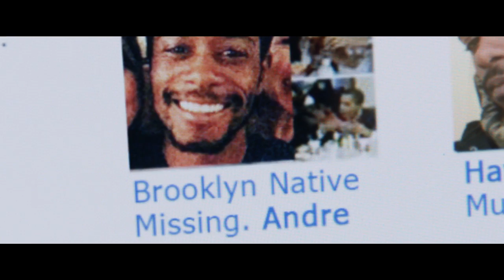GET OUT: Official Trailer